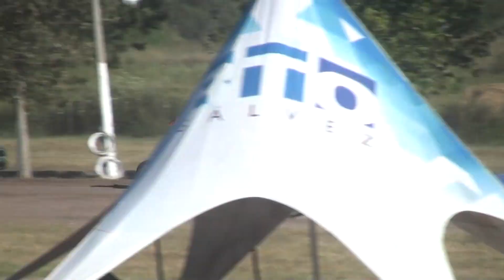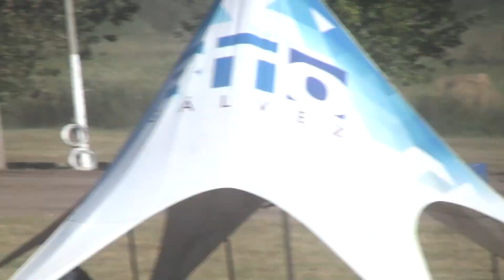1° Serie COMPLETA - 125 Internacional - ZCS 2° Fecha Gálvez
RESULTADOS SERIES Gálvez - Categoría 125 Internacional - Series 1 de 2
1° Lucas Cazzabone de La Francia
2° Sebastián Verdoia de Las Varillas
3° Marcos Barrios de Chacabuco
4° Julián Audagna de Leones
5°  Santiago Cravero de San Francisco